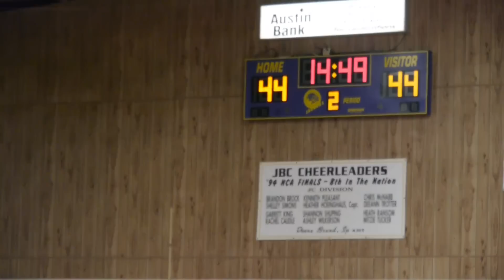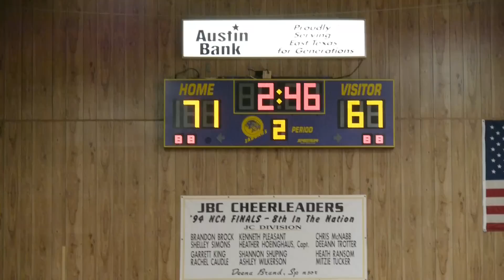Jacksonville vs San Jac - Men Basketball, March 3, 2012